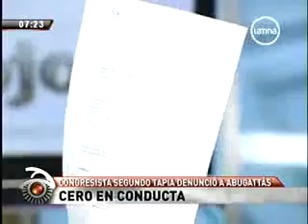Entrevista Congresista Segundo Tapia con Beto Ortíz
El legislador de Fuerza 2011 y presidente de la Comisión de Salud, Segundo Tapia, argumentó y explicó los alcances de la denuncia que interpuso ante la Comisión de Ética en contra del presidente del Congreso, Daniel Abugattás